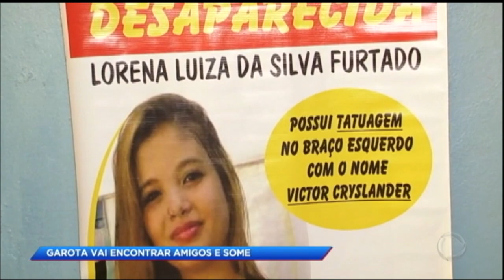Adolescente sai de casa para encontrar amigos e desaparece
Em São Luís (MA), uma família está desesperada em busca de pistas do paradeiro da filha, a estudante Lorena, de 16 anos. Há quase dois meses ela saiu de casa para encontrar amigos e não voltou mais. Na última vez em que foi vista, ela entrava num carro preto junto a uma amiga e mais três homens.